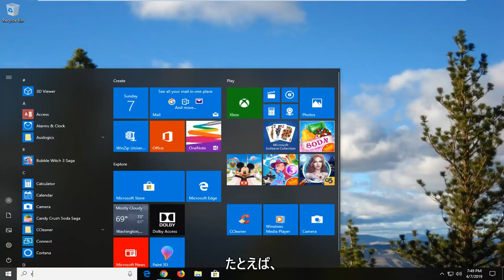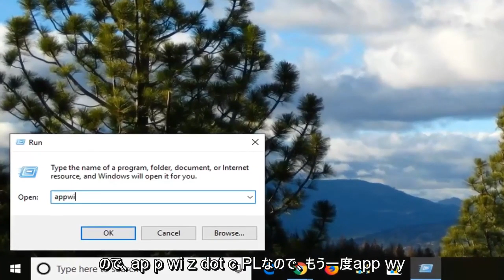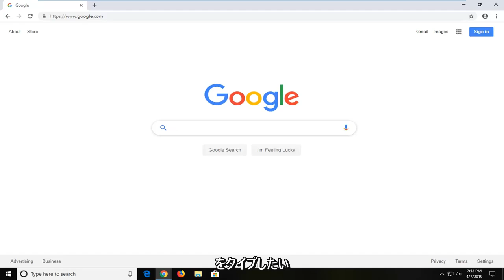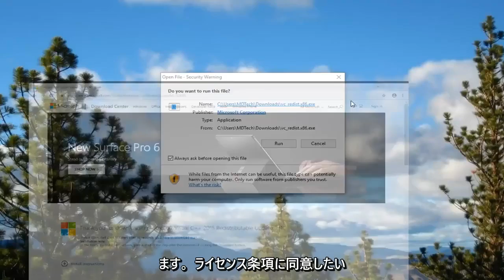Microsoft Visual C ++のインストール時にエラー0x80070666を修復する方法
Microsoft Visual C++ FIX のインストール時のエラー 0x80070666 [チュートリアル]

Microsoft Visual C++、Lumberyard、または同様の配布パッケージをインストールしようとすると、「0x80070666」エラーが発生する Windows ユーザーが何人かいます。 エラー メッセージは、通常、インストール プロセスの開始時に発生することが報告されています。 この特定の問題は、Windows 7、Windows 8.1、および Windows 10 で発生することが確認されているため、特定の Windows バージョンに固有のものではありません。